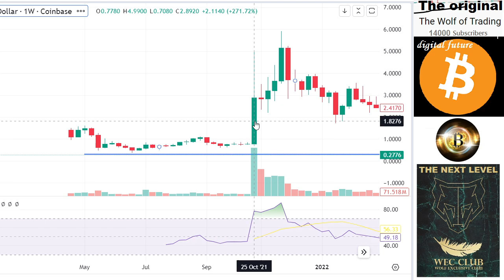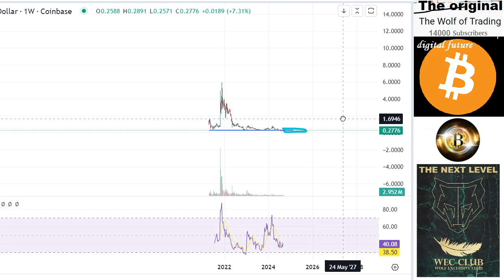Decentraland MANA analysis & price prediction- HOLDERS MUST WATCH